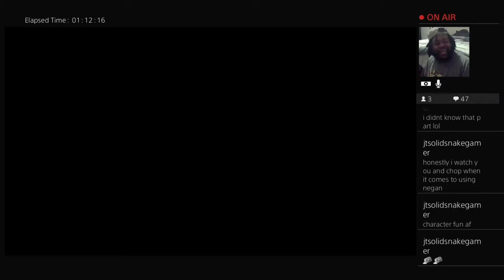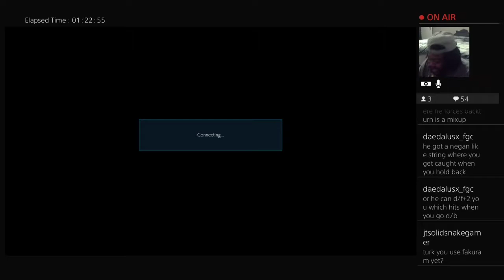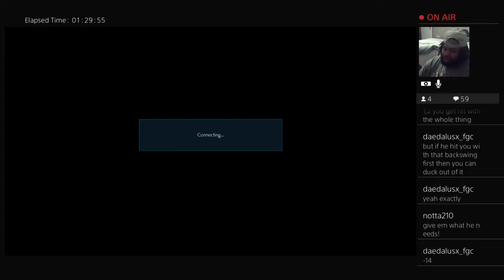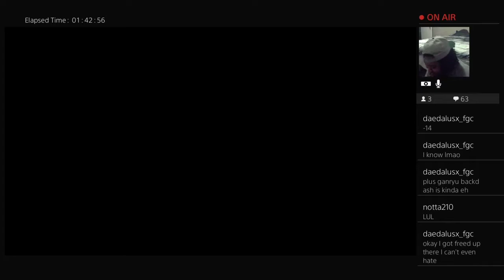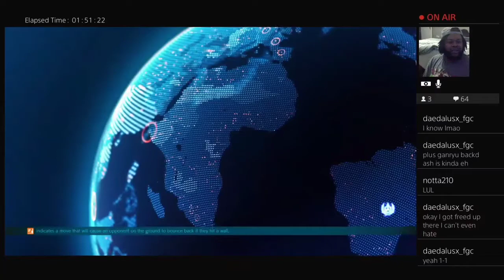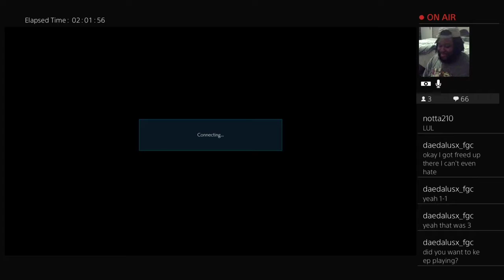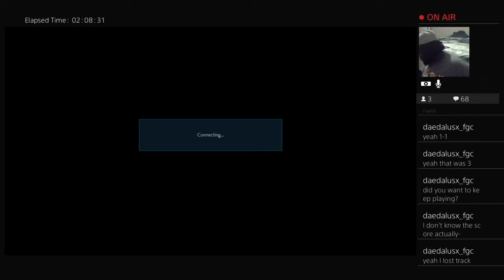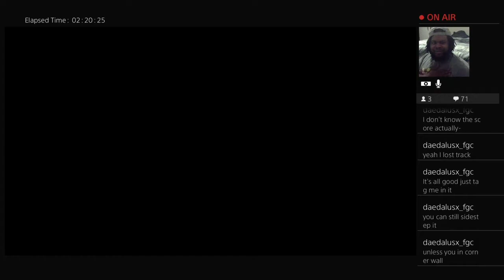Tekken 7 HooDNurDTurkeasy vs Daedalusx666